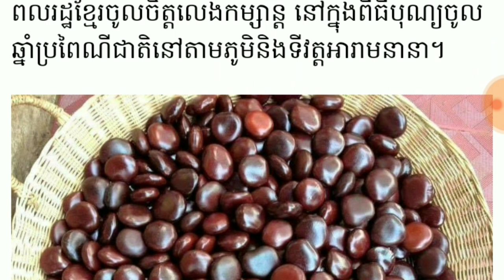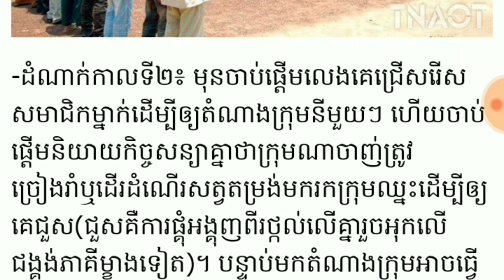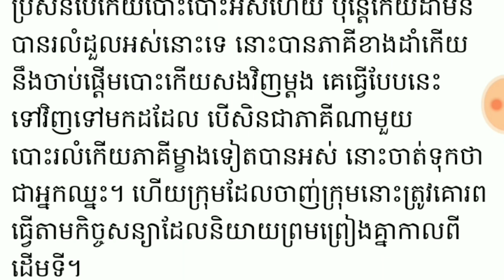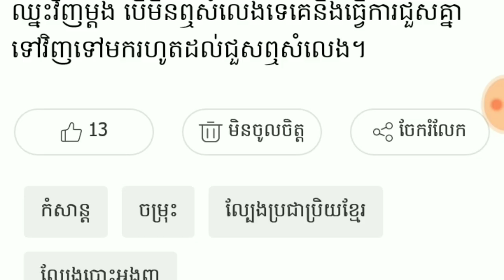ត្រៀមៗជិតចូលឆ្នាំខ្មែរហើយ មកមើលពីរបៀបលេងល្បែងបោះអង្គុញមើល៍ Yan Sun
ត្រៀមៗជិតចូលឆ្នាំខ្មែរហើយ មកមើលពីរបៀបលេងល្បែងបោះអង្គុញមើល៍

ម្នាក់មួយផងដើម្បីទទួលបានវីដេអូនិងព័ត៌មានថ្មីៗសូមអរគុណ

*** សូមទំនាក់ទំនងតាមរយៈ

chanel Yan Sun
បង្កើតឡើងក្នុងគោលបំណងដើម្បីរកលុយតាម youtube
និងផ្ដល់ពត៌មានថ្មីៗទាន់ហេតុការណ៍
ព័ត៌មានកម្សាន្ដប្រចាំថ្ងៃ ព័ត៌មានប្លែកៗ
ព័ត៌មានសង្គម ជូនដល់បងប្អូនទស្សនានិងស្តាប់កំសាន្ត